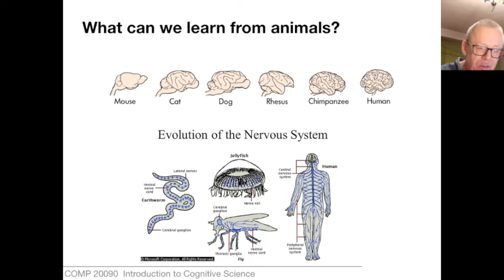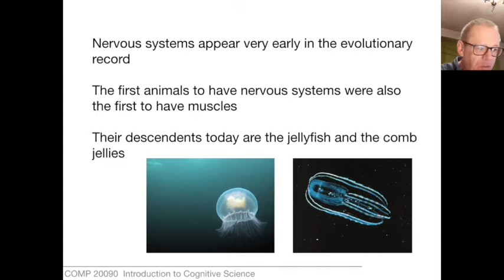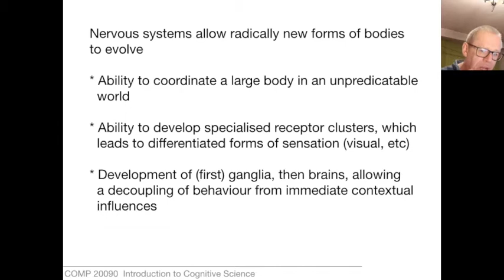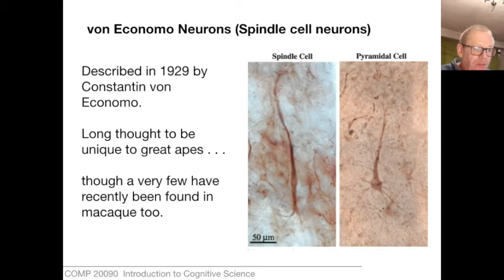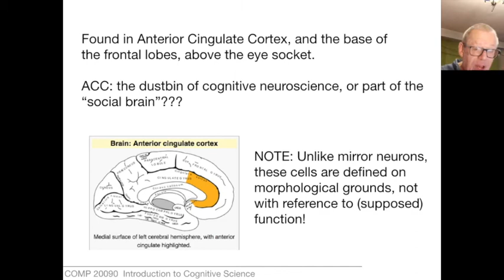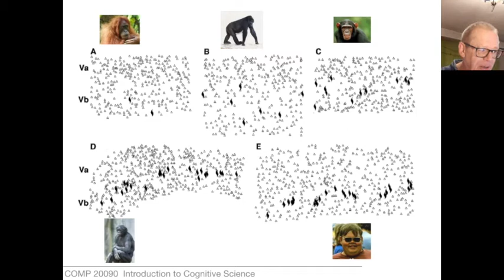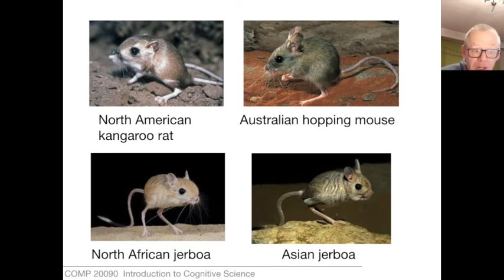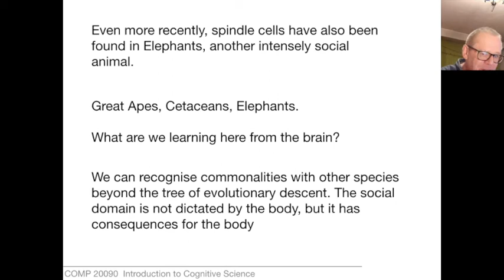COMP 20090: Introduction to Cognitive Science (2021). Unit 7.2: Animal brains